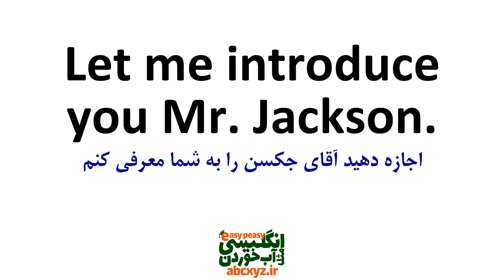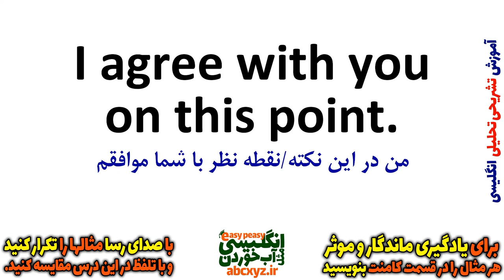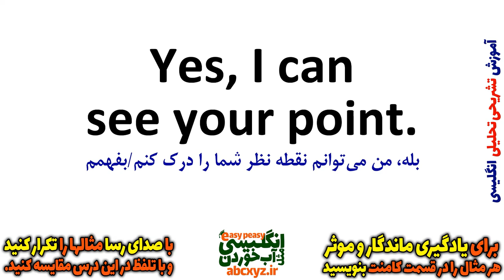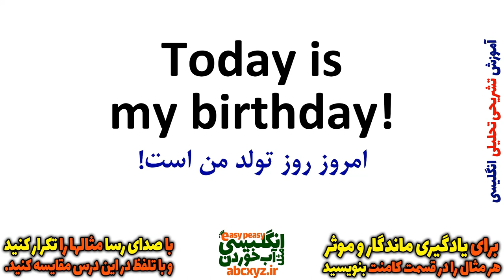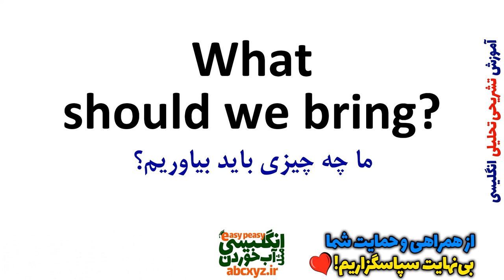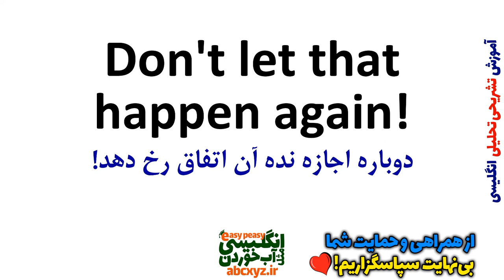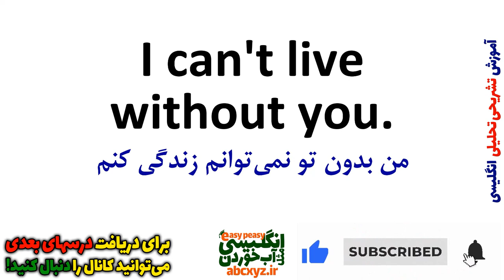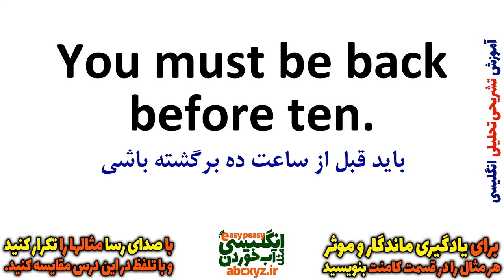یادگیری زبان انگلیسی - از مبتدی تا پیشرفته انگلیسی مثل آب خوردن درس 33